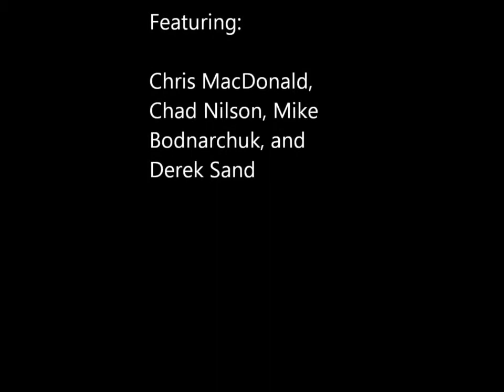Dust Til Dawn - Brown Eyed Girl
Dust til Dawn covering Van Morrison's hit, "Brown Eyed Girl" at the Canwood Bar in Canwood, Saskatchewan, May 25th, 2013